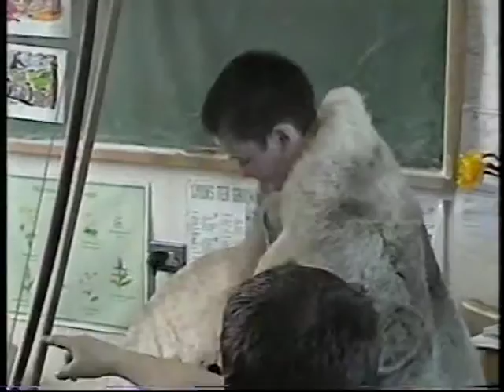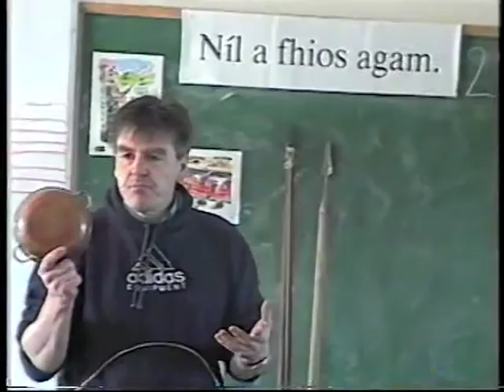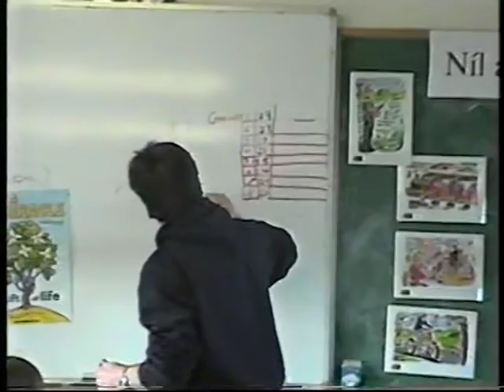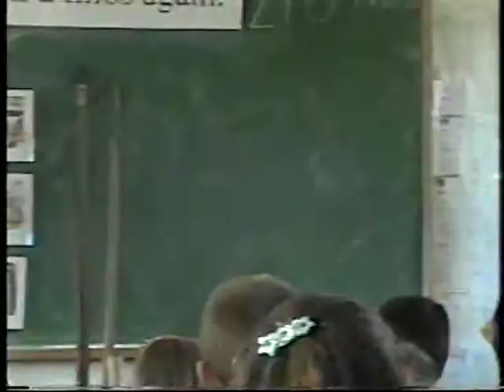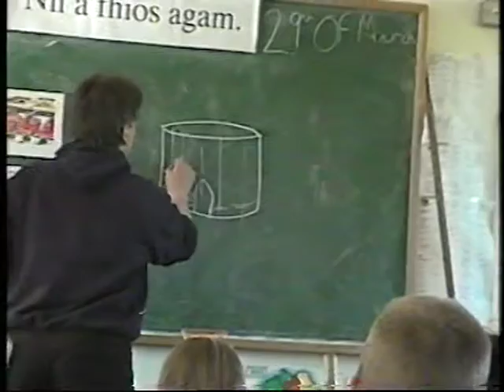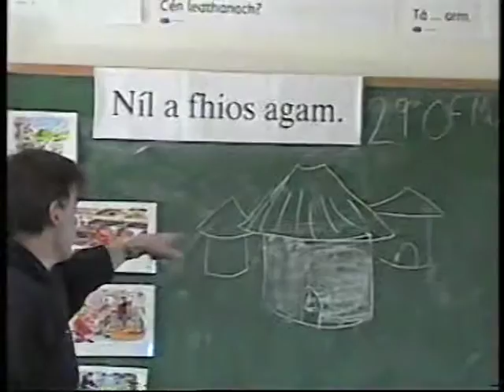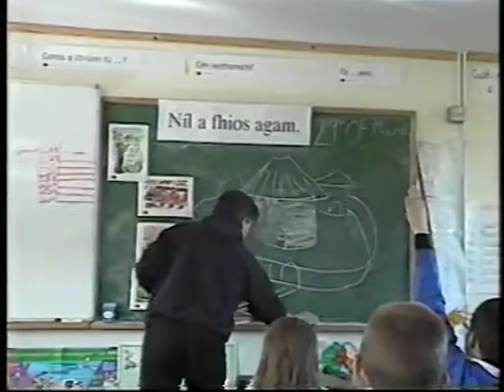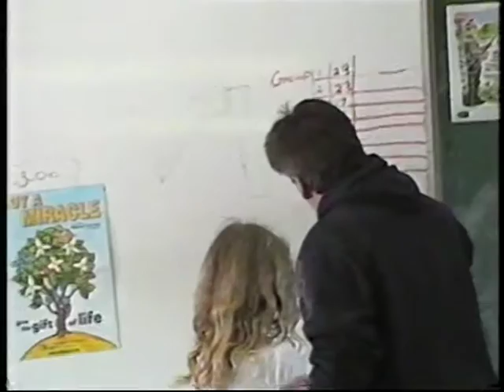Mike Moylan Living History 1 Pt 1